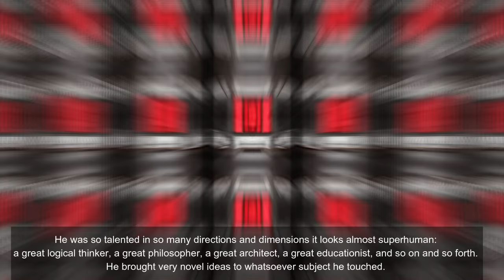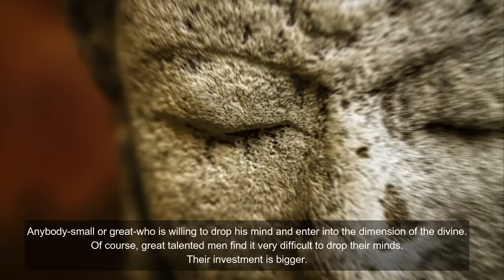Rudolf Steiner And Jiddu Krishnamurti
Rudolph Steiner founded a new movement called anthroposophy, against theosophy. He was a theosophist, in the beginning, but then his ego started fighting other egos in the movement. He wanted to become the very head, the supreme most of the theosophical movement in the world, the world head. That was not possible, there were many other egos. The greatest problem was coming from J. Krishnamurti, who is not an ego at all of course, theosophists were thinking more and more toward Krishnamurti. He was becoming, by and by the Messiah.

If you're interested in the nature of the mind, then below video is a must-watch! J Krishnamurti discusses the concept of intelligence in detail and provides a unique perspective on the subject. Whether you're a student of philosophy or simply interested in the mind, this lecture is a must-watch!
Jiddu Krishnamurti was a philosopher, speaker and writer. In his early life, he was groomed to be the new World Teacher, an advanced spiritual position in the theosophical tradition, but later rejected this mantle and withdrew from the organization behind it.

jiddu krishnamurti meditation
J krishnamurti love Mankind
Rudolf Steiner Krishnamurti
J krishnamurti fear
J krishnamurti love